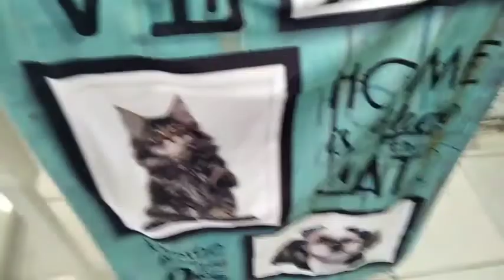Cidade de Registro centro / Fazendo compras!🛒🛍️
Oi amados! Vamos conhecer um pouquinho do centro da cidade de Registro ela é vizinha 30 km aproximadamente de Sete Barras minha cidade! 🥰 Lá fizemos algumas comprinhas tbm 🛍️🛒 é sempre bom sair um pouco né! 😉 Espero que gostem do vídeo!

Quer me enviar algo!
Crisnaroça#detudoumpouco#
Sete barras SP/ Cep: 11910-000